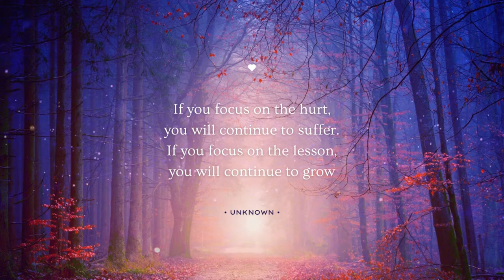Let go and Grow from your past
This channel is about helping people change their lives and make better choices.

So check them out for more GOODIES and information